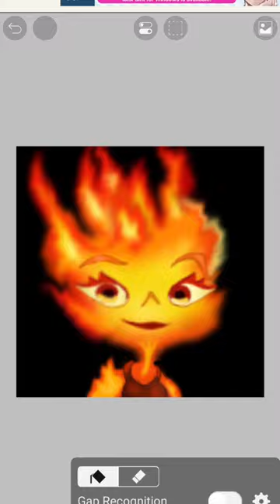Drawing Ember from Elemental on IbisPaint!